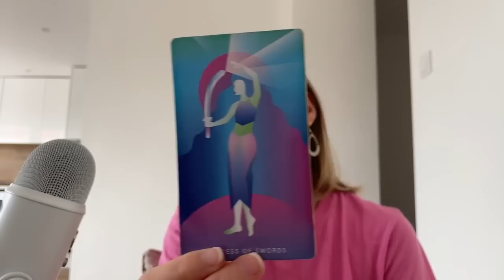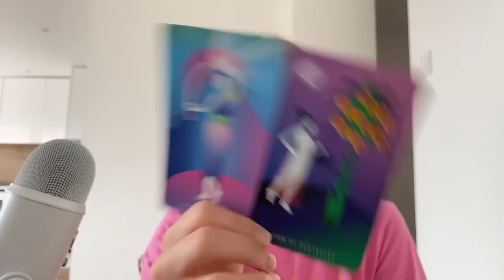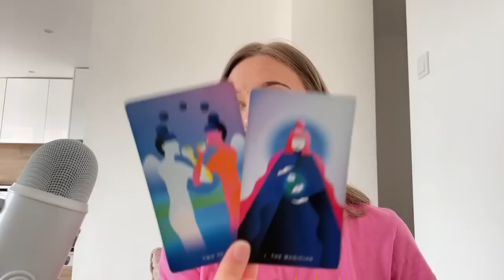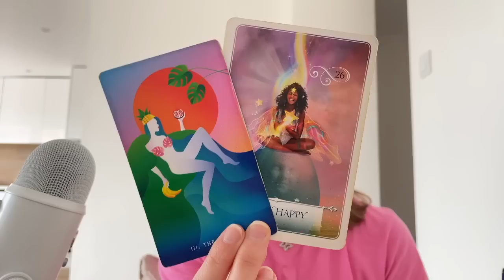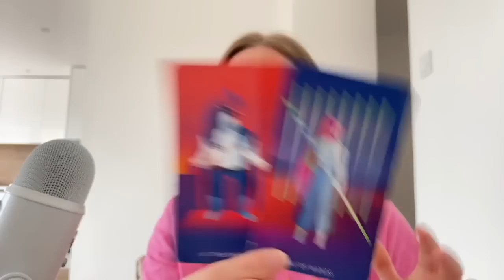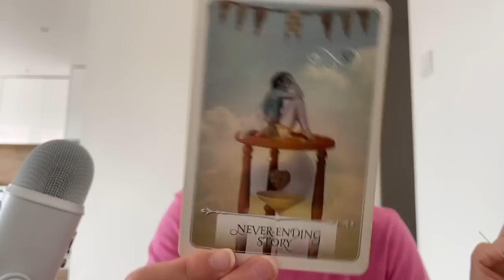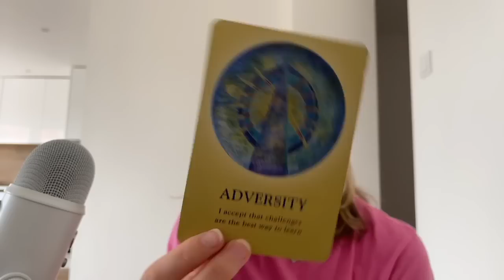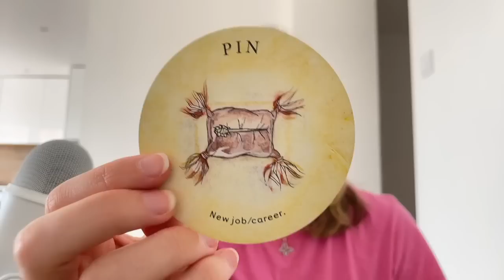♐️ SAGITTARIUS "AMAZING WEEK! Jealousy Means You're Doing Something RIGHT!" 🤯 (22-28) MAY 2023 Tarot